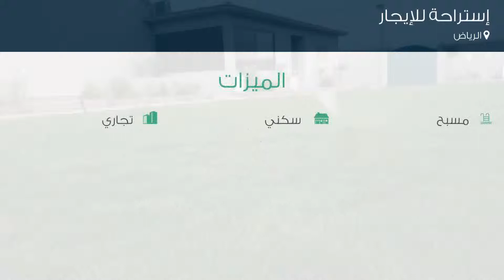إستراحة للإيجار في الرياض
تفاصيل العرض:-

رقم: 4130967

إيجار: 1,500 ريال في الليلة

ميزات:-

1 غرف أخرى, 2 عدد دورات المياه, مسبح, سكني, تجاري